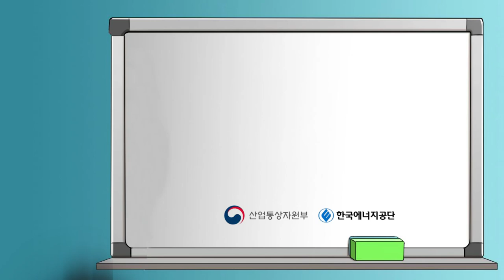[에너지웹툰] 미래를 열어가는 그린뉴딜! 주민이 직접 참여하는 재생에너지사업 (Green New Deal that opens the door to the future)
전례없이 긴 장마와 잦은 태풍 등 빠르게 변화하는 기후!
안전하고 깨끗한 지구를 위해 주민이 직접 참여하는 친환경 재생에너지사업이 있다고 하는데요. 에너지웹툰을 통해 자세히 알아볼까요?

Long rainy season and frequent typhoons - we have never experienced these strange weather patterns before. For the safer and cleaner earth, KEA has prepared eco-friendly renewable energy projects that are open to every citizen.

Let's check them out with these webtoons!

Directed By Benjamin PD
Picture-Drawn By Han-sol Ahn